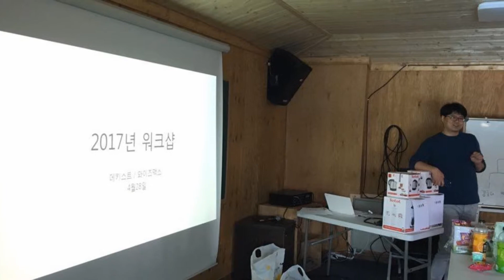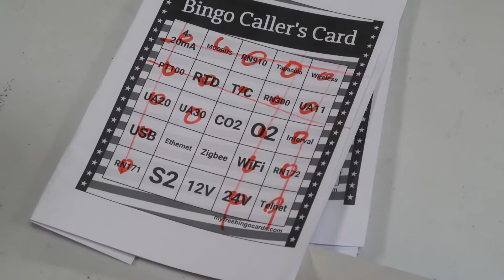RADIONODE - 2017 Spring WorkShop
2017년 4월 라디오노드 워크샵입니다.